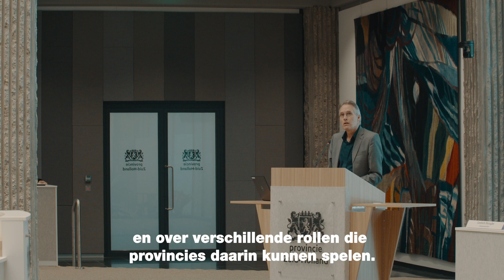Rondetafelgesprek Cultuur Ariette Kasbergen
GroenLinks vindt het belangrijk dat kunst en cultuur toegankelijk zijn voor alle kinderen in de Provincie. Statenlid Ariëtte Kasbergen is op bezoek bij Basisschool de2klank in Hazerswoude en vertelt waarom het juist ook belangrijk is dat kunsteducatie bereikbaar blijft voor kinderen in dorpen. GroenLinks zet zich in om ervoor te zorgen dat het niet alleen nu, maar ook in de toekomst voor alle kinderen mogelijk is.